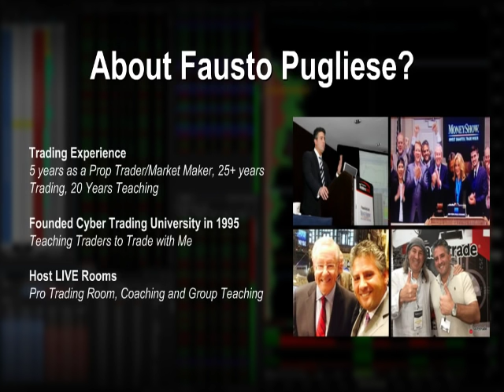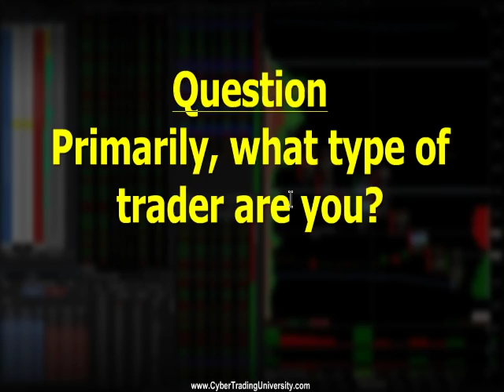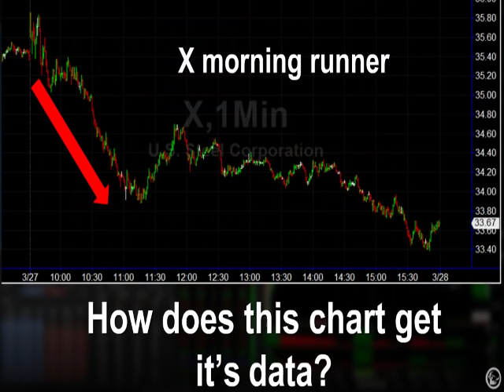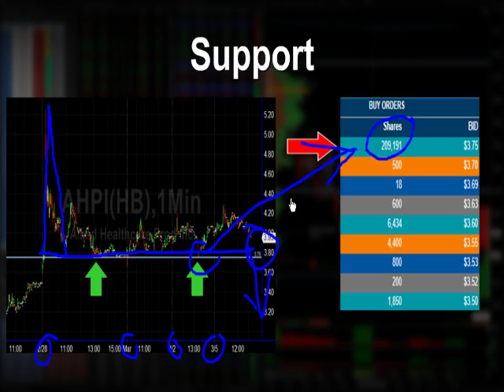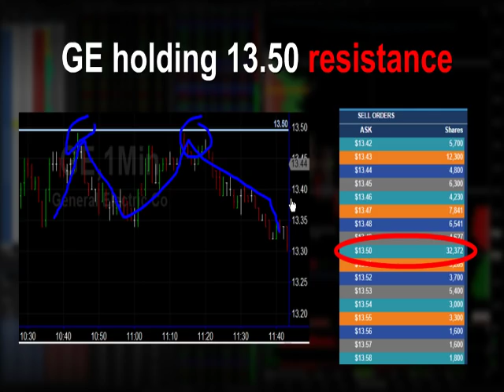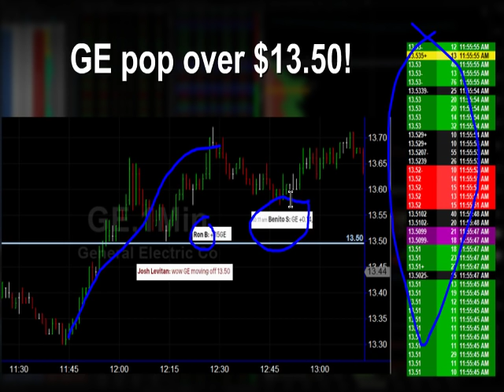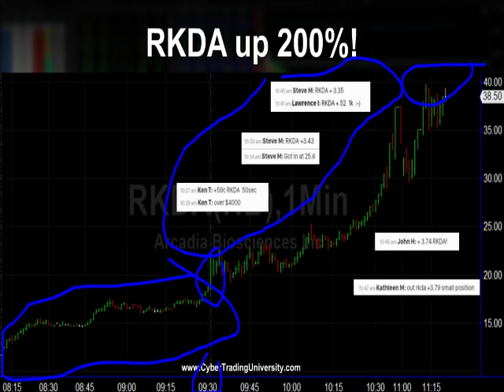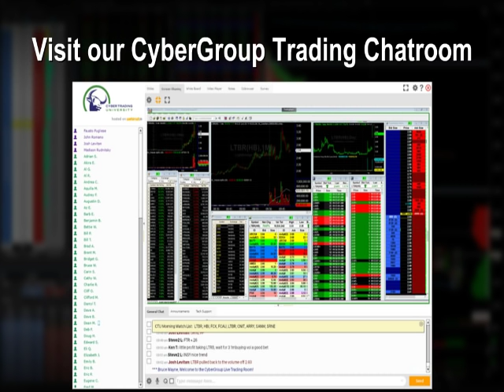Public Stock Chat March 29th with Guest Speaker Fausto Pugliese